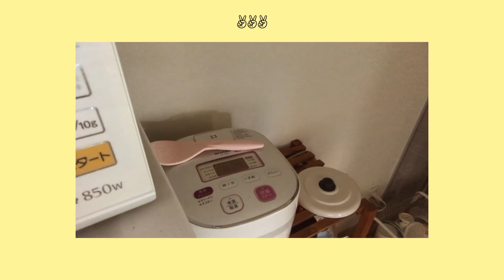【ルーティン】平凡な営業女子の平日の朝の様子〜2019年1月版〜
リクエスト頂いておりました
モーニングルーティンの動画です^ ^
遅くなってしまってごめんなさい！

いつも大体こんな感じです。
撮影裏話をいうと、これ実はリアル平日では
ありません、、、w
でも、本当に本当にこんな感じです笑
だからがっかりしないでください←じゃあ隠せw

晴れてたり、
ヨーグルトが美味しかったり、
インスタントコーヒーが美味しかったり、

日々ただただ平凡な暮らしをして
少し退屈な気持ちになることも多いけど
こうやって撮ってみて、客観的に見たら
なんかちょいちょい幸せそうじゃないか！！

って一人で振り返ることもできました笑

みんなも、一回モーニングルーティン撮ってみて！笑
きっと何かわかるはず！！笑笑
すみません、私だけか、、、笑
では、良い週末を♡

【★ベネフィット・ステーションへのアクセスはこちら★】

運営：株式会社ベネフィット・ワン